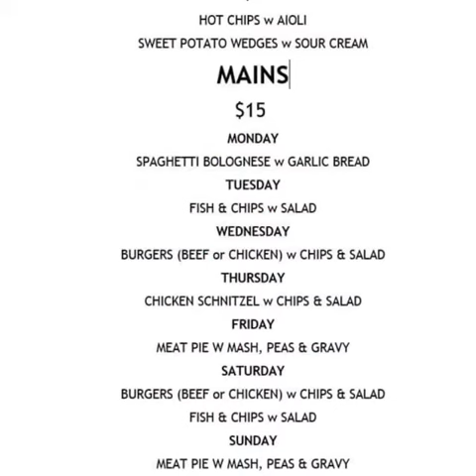Darlinghurst Lives Project : Stonewall Hotel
Darlinghurst Lives: Stonewall Hotel , Sydney. Sydney pride 2020 & Global Pride 2020 .

Embracing Darlinghurst businesses during Covid-19 . Sharing their interactions with the community before & after lock down . With thanks to @cityofsydney and @dodarlo .

Please check venue and partner links for information on exciting ways you can support and stay in touch with your local and support Global Pride 2020 @stonewallsydney @globalpride2020 @sydneypride @stonewall.live . Photos by @deepfieldphoto . marketing images from stonewall hotel Sydney